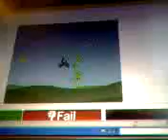up up up.....and up part 1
free rider gravity